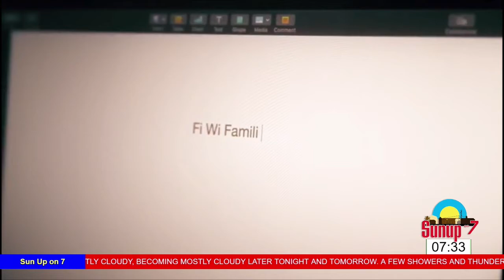NCFC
Discussion on Parenting and the new Parenting Show.